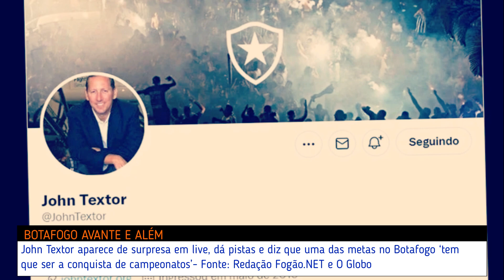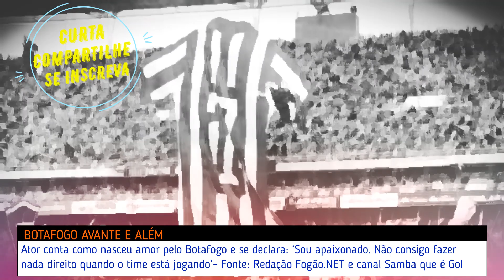🛑ACONTEU AGORA! NOTÍCIAS DO BOTAFOGO HOJE | JOHN TEXTOR | ATOR 'SOU APAIXONADO' BOTAFOGO HOJE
COMENTE DE QUAL PARTE DO MUNDO E DO BRASIL VOCÊ ACOMPANHA O BOTAFOGO

1.John Textor aparece de surpresa em live, dá pistas e diz que uma das metas no Botafogo ‘tem que ser a conquista de campeonatos’
Fonte: Redação Fogão.NET e O Globo

2.Botafogo busca embalar no Campeonato Carioca contra o Madureira no Nilton Santos
Fonte: Gazeta Esportiva

3.Ator conta como nasceu amor pelo Botafogo e se declara: ‘Sou apaixonado. Não consigo fazer nada direito quando o time está jogando’
Fonte: Redação Fogão.NET e canal Samba que é Gol

COMPARTILHE ESSA NOTÍCIA DO BOTAFOGO PARA MAIS BOTAFOGUENSES!

Na minha loja você encontra produtos DO BOTAFOGO para você e pra sua casa. Venha me conhecer: Bestchoice2021.redbubble.com

Ganhe de 17 a 700 seguidores reais e brasileiros todos os dias no seu instagram. Não precisa informar a senha e nem seguir ninguém de volta.
Gain from 17 to 700 real and Brazilian followers every day on your Instagram. You don't need to enter the password or follow anyone back.

APENAS TAGS:
NOTICIAS DO BOTAFOGO HOJE, NOTICIAS DO BOTAFOGO, PLANTÃO BOTAFOGO HOJE, URGENTE BOTAFOGO, BOMBA BOTAFOGO